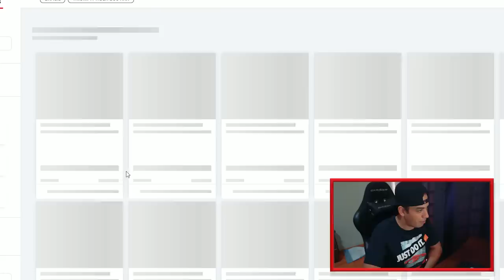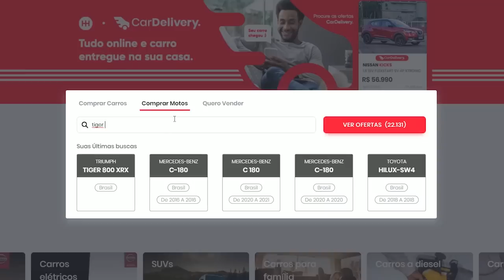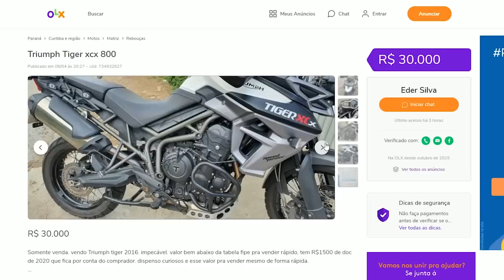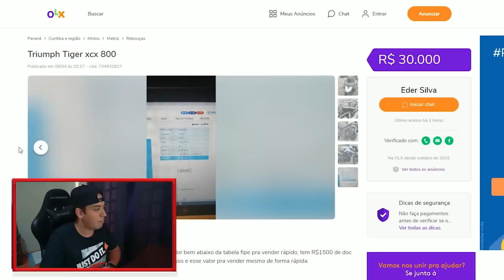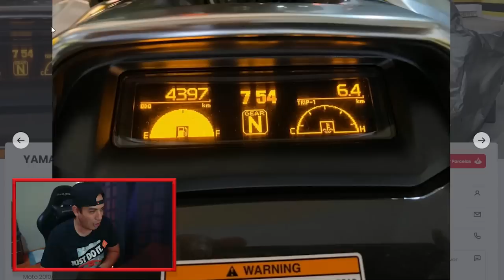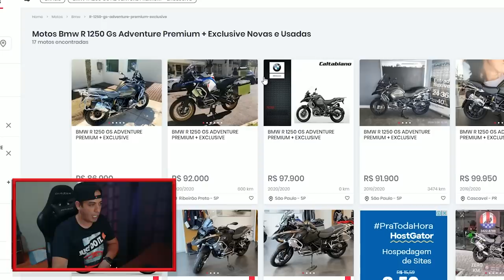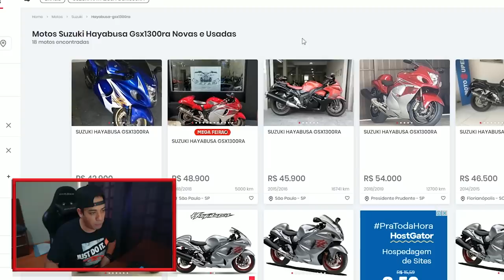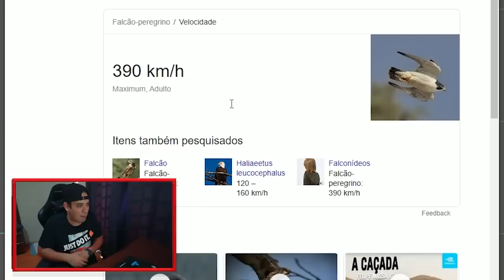PROCURANDO A NOVA MOTO DO CANAL